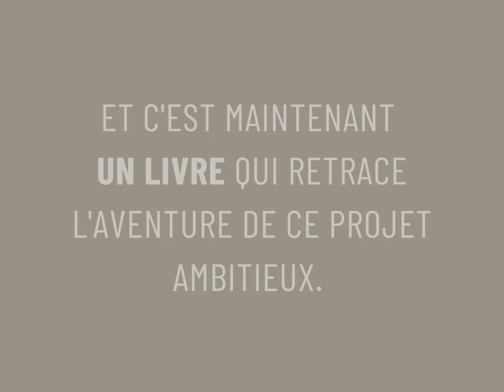99 FEMMES MAROC : livre à paraître en décembre 2022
Fruit de la collaboration de deux associations OPEN-VILLAGE et THE 99 PROJECT, le projet 99 Femmes Maroc a voulu faire connaître et reconnaître la place des femmes dans le monde rural marocain et ainsi accompagner leur autonomisation sociale, culturelle et économique. Pendant un an, de juillet 2021 à juillet 2022, près de deux cents femmes, rurales et citadines, ont travaillé ensemble pour créer une pièce de théâtre qui raconte la vie des femmes rurales et organiser des festivals communautaires dans neuf villages du Maroc. Ce livre illustré par les photographies de Noura Akerraz et Leyna Amly retrace l’aventure de ce projet ambitieux et présente le texte de la pièce en darija, amazighe et français.